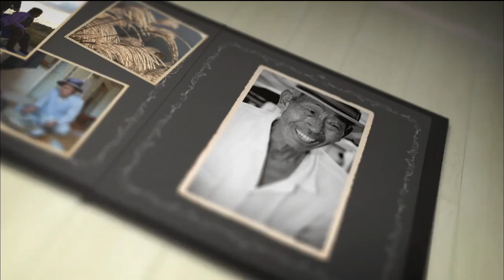[남도지오그래피] 이웃동네 마실돌기 - 경남 함양 181226 by KBS광주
■ 광주 KBS 1TV 남도지오그래피
■ 매주 월~목요일 오후 5시35분~6시